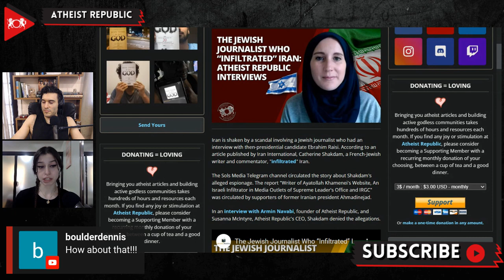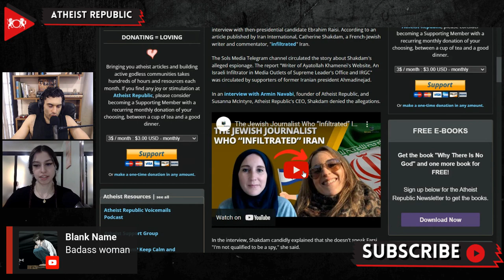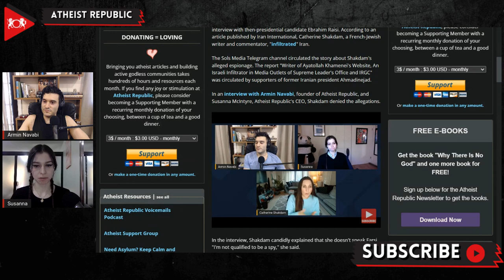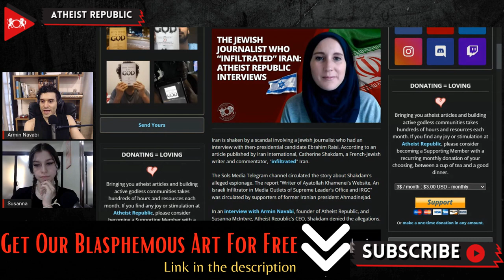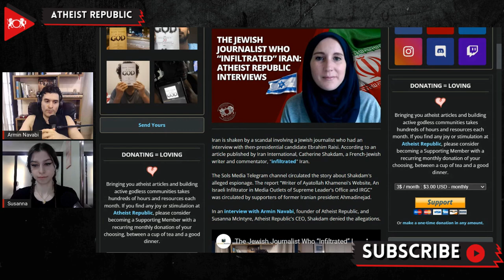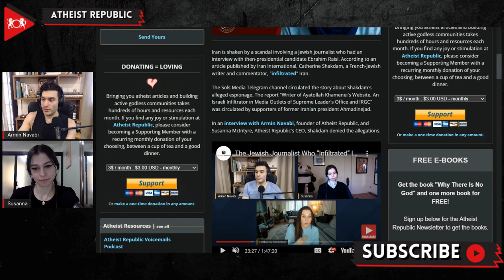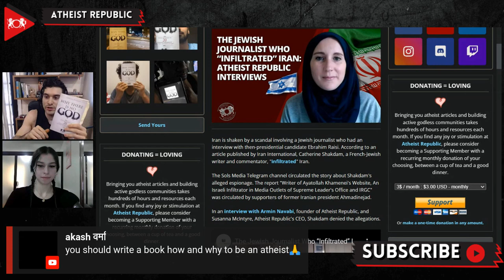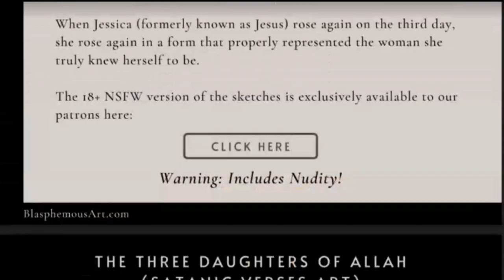The Jewish Journalist Who “Infiltrated” Iran: Atheist Republic Interviews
Iran is shaken by a scandal involving a Jewish journalist who had an interview with then-presidential candidate Ebrahim Raisi. According to an article published by Iran International, Catherine Shakdam, a French-Jewish writer and commentator, "infiltrated" Iran. In 2021, Shakdam published a story in the Times of Israel about her 2017 interview with current President of Iran, Ibrahim Raisi. At the time, Shakdam had converted to Shia Islam and Raisi was running for the presidency in the previous election cycle, when she "ended up where few Jews were ever allowed to enter." She explained that she was introduced to Raisi "by one of the main propagandists of the Islamic Revolution." Iran's strict rules towards foreign journalists, especially female journalists, were overruled by the propagandist's vote of confidence, Shakdam added. She described Iran as an "unwelcoming place for the Jewish people" and compared her visit to walking "right into the belly of the beast." The scandal with Shakdam's alleged infiltration has caused several high-ranking Iranian officials to deny being in contact with her.

Atheist Republic was recently granted a special interview with Catherine Shakdam, as Atheist Republic’s founder, Armin Navabi, had actually met Shakdam in person several years prior, while she was still a Muslim She even revealed that Armin played an important role in her leaving Islam and becoming an atheist! Shakdam disclosed during the Atheist Republic interview that she was somehow accused of "spying" for both Iran and Israel, and that she believes that the parties accusing her of being a spy "do not believe their own story.""All these competing powers are basically using me as ammunition," she added. You can view the full interview on the Secular Jihadists YouTube channel, titled “The Jewish Journalist Who “Infiltrated” Iran: Catherine Perez Shakdam Ignites a Firestorm!”

Source:
Location: Iran